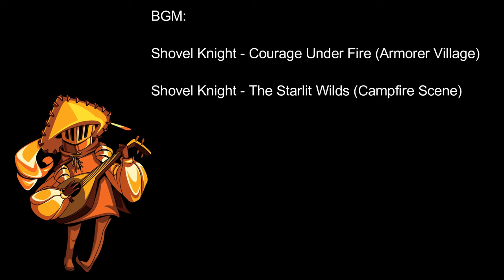Shovel Knight's Love Feelings? (Shovel Knight Comic Dub)